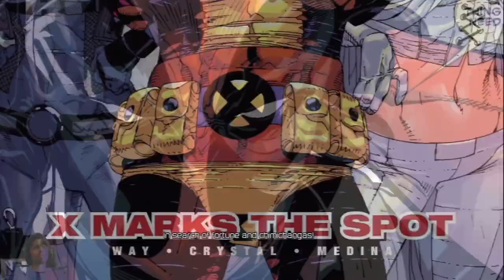I'm expecting company & Makin' a game! Trophy | Deadpool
Once you start playing the game, interact with a lot of thing in the house before you get the door.

Pretty much interact with the fridge, dog, couch, tv, guitar practice, show and tell, phone, take a shit, wash your hands, cook (for the first trophy), eat pizza, weapons, internet, and random pump.

Make a thousand pancakes
Play with Deadpool's junk